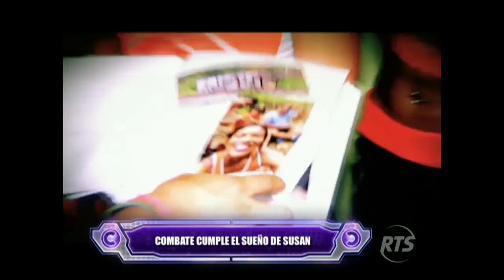Combate cumple el sueño de Susan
Los chicos del equipo naranja la quinta temporada, fueron a cumplir el sueño de Susan en su día